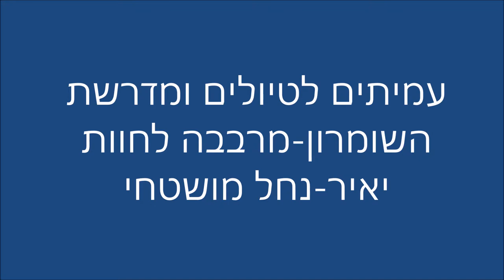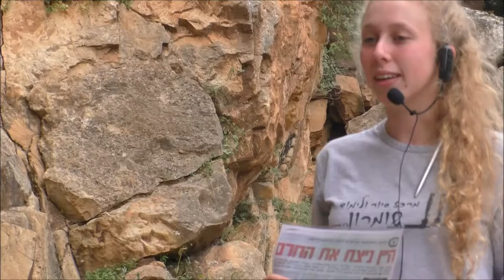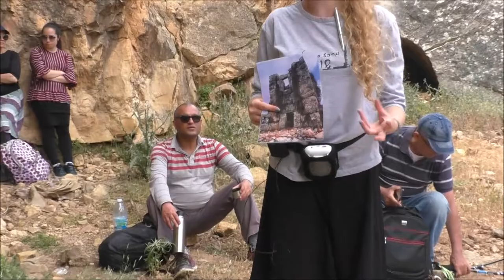19061-'עמיתים לטיולים'+מדרשת השומרון -ה' אייר תשע"ט מרבבה לחוות יאיר-נחל מושטחי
19061-'עמיתים לטיולים'+מדרשת השומרון -ה' אייר תשע"ט מרבבה לחוות יאיר-נחל מושטחי     הדרכה- תמר גוטמן        הפקה- לשם שמים